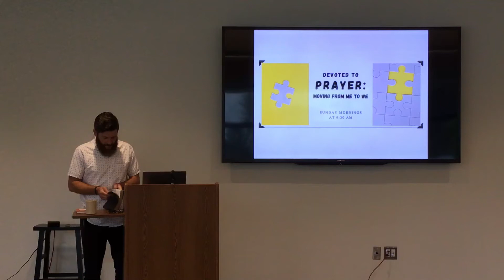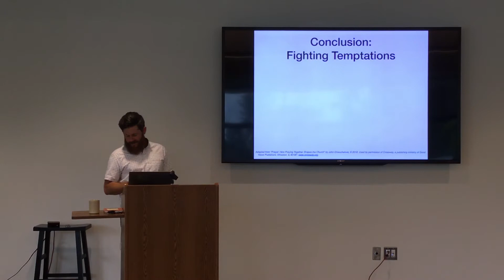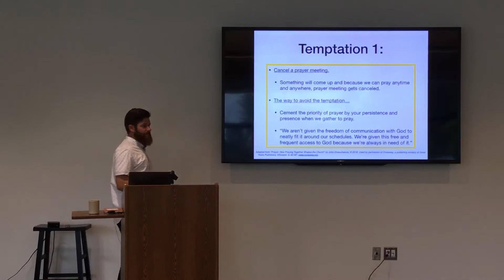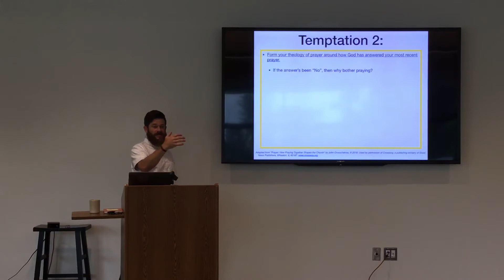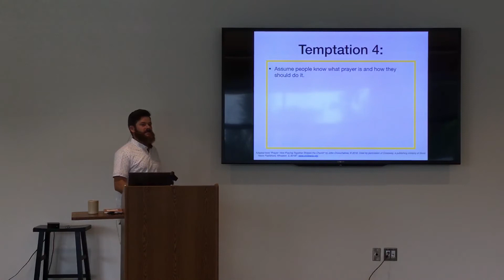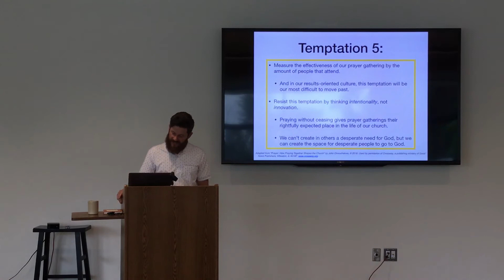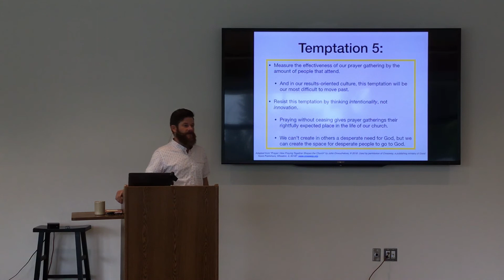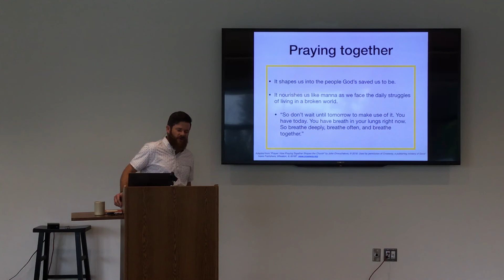Session 11: Conclusion - Fighting Temptations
Adult Bible Study Hour
August 8, 2021